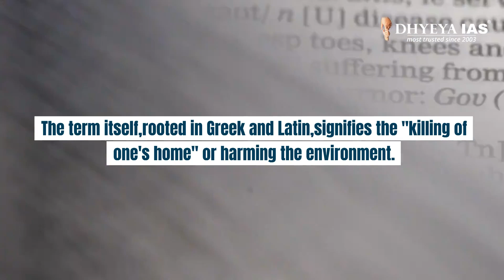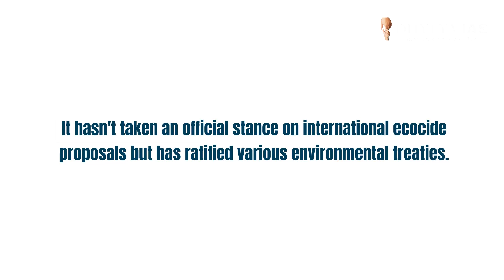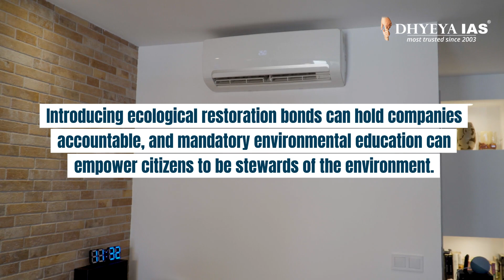Current News Videos: Balancing Environmental Conservation and Development: The Ecocide Debate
The Maya train project in Mexico, which seeks to connect tourists with significant Maya historical sites, has stirred controversy due to worries about its potential negative effects on the environment and local culture. This contentious project highlights the notion of "ecocide" and the expanding worldwide campaign to make environmental harm a criminal offense.

धन्यवाद